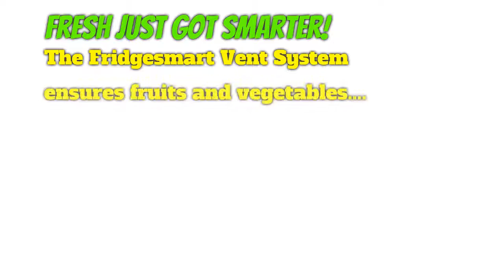Tupperware Fridgesmart Buy One, Get One Free Offer! Call Chef Mike McCurdy!